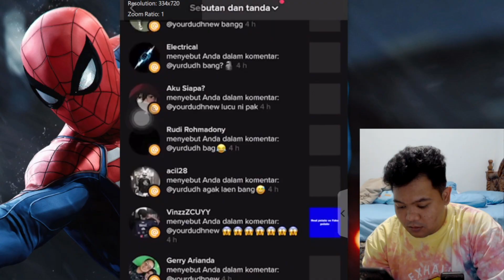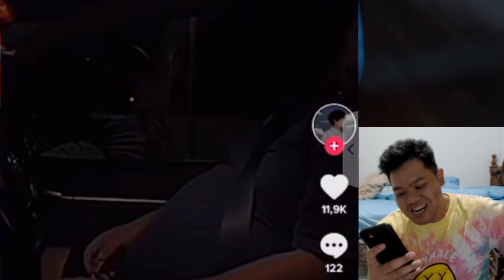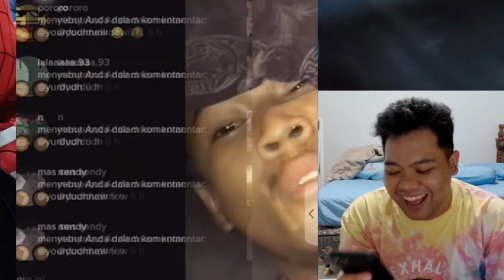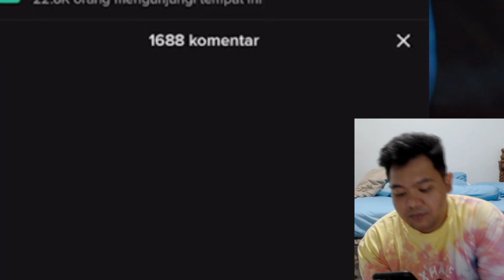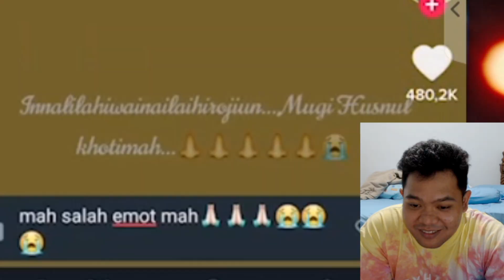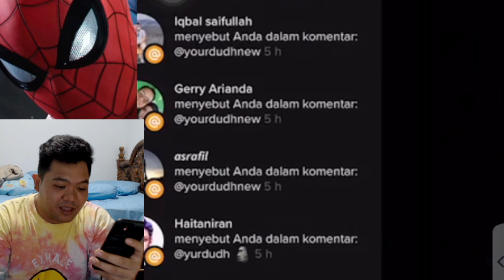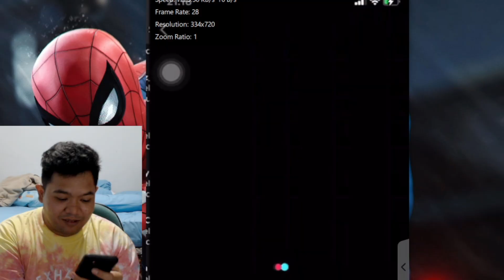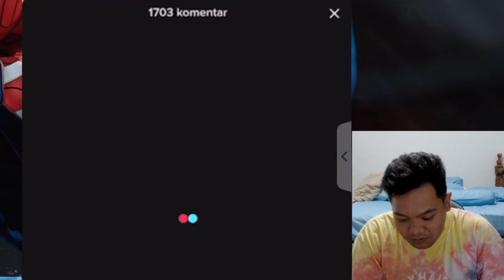MEMENYA LUCU TERUS NIH LANJUT GAK